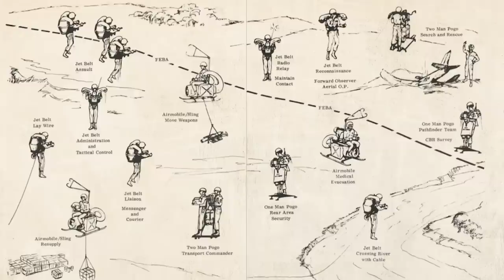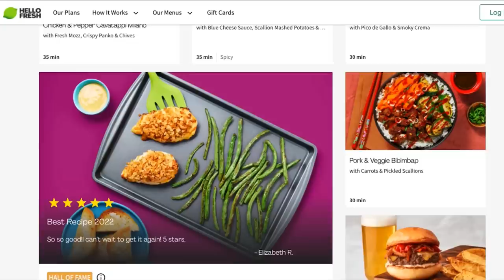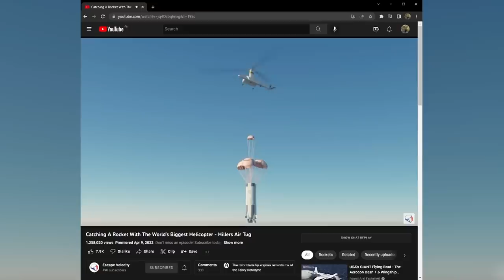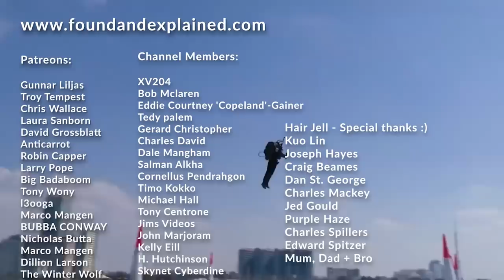These INSANE DEADLY Flying Hoverboards actually existed!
Various helicopter builders at the time in the early 50s heard about this new flying platform concept and sought out the armed forces to win these contracts.

If they got it right, the military would build millions of them and it would open a new age of military flexibility.

Predictions were made that the craft could provide transport to a modern version of the old horse cavalry, providing airborne "eyes and ears" for the Army But like all technological revolutions, it starts with two rivals.

The first to submit a bid was Hiller Aircraft, yes the same helicopter aircraft company that came up with the idea to catch the Saturn v rocket with a helicopter - which you can watch on our sister channel escape velocity right now, link down below.

It would be called the Hiller VZ-1 Pawnee, and it would simply a direct lift rotor aircraft, with contra-rotating ducted fans lifting a simple platform for one man and equipment.

It could carry a person up to 185 lb (84 kg), at a speed of 16 mph (26 km/h, 14 kn) 10 meters above the ground - or 33 feet in freedom units.

But they wouldn't be the only company to come up with this idea.

The second contender was from De Lackner Helicopters. they were a little slower to the game and their concept was slight more terrifying. De Lackner approached the US army brief with the DH-4. Consisting of a simple cross-shaped frame, it had the pilot standing over the engine that powered contra-rotating rotors.

So you know, the pilot was strapped in, i shudder to think what would happen if he were to slip into the blades below.

The DH-4 was expected to be able to carry up to 120 pounds (54 kg) of cargo on top of the weight of the pilot, or an auxiliary 5-US-gallon (19 l; 4.2 imp gal) fuel tank to extend its range up to an extra 50 miles (80 km). a cargo lifting line could be threaded through the rotor shaft for the carrying of slung loads underneath the craft.

Now I would be lieing if I didn't mention there was third, and only real looking, aerocycle concept to enter.

It was called the Bensen B-10 Propcopter and it was pretty unconventional. It was made out of a beam that had engines mounted to each end, with rotors. These rotors had sterring to direct the downwash, linked to a single joytick.

Prototypes of the other two concepts were built, and then it was time to test them! face off!